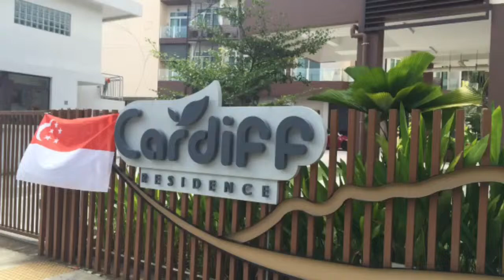2 bedroom cardiff residence